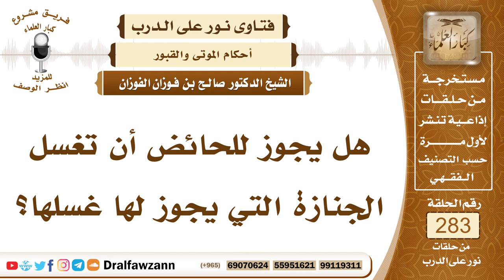4769- حكم تغسيل المرأة للجنائز - الشيخ صالح الفوزان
السؤال: جزاكم الله خيرًا، هل يجوز للحائض أن تغسل الجنازة التي يجوز لها غسلها؟
الجواب: نعم، النساء تغسل النساء، النساء يغسلن المرأة الميتة، والمرأة أيضا تغسل زوجها، وكذلك الزوج يغسل زوجته، وما عدا ذلك فإن الرجال يغسلهم رجال، والنساء يغسلهن نساء، وأما الطفل الذي هو دون التمييز فلا بأس أن يغسله الرجال والنساء على حد سواء، يغسله رجال أو يغسله نساء.

السيرة الذاتية :
للاشتراك في قناة الشيخ صالح الفوزان

14_ الشيخ محمد أمين الشنقيطي
يتيوب

15_سماحة المفتي عبد العزيز آل الشيخ
 يوتيوب

رئيس الفريق
لمشروع كبار العلماء